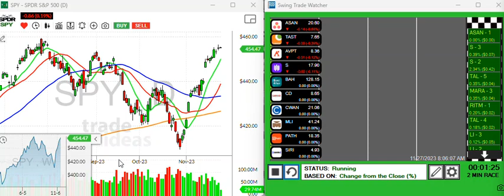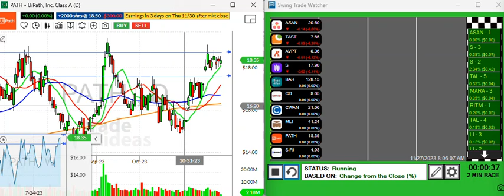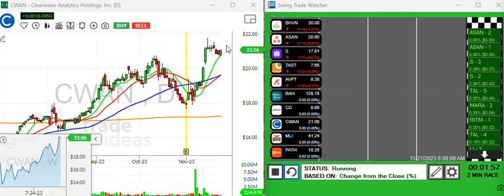Traders Eye With Andy